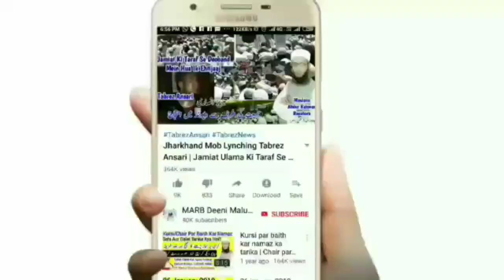Qurbani Me Ye Kaam Karna Haram Hai | Qurbani Ke Masail | Qurbani 2020 | Eid Ul Azha Ka Bayan | MARB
Qurbani ke janwat ki ghilazat ko kya karen? Qurbani me ye galati bilkul mat karna bahut aham bayan qurbani ke masail 2020 by Mufti Abdur Rahman Banahara MARB Deeni Malumaat YouTube Channel

2⃣ WhatsApp Par Ham Se Judne Ke Liye Aap Apne WhatsApp Number Se Hamare WhatsApp Number Ko Apna Naam Aur Mukammal Adress Ke Saath Add Likh Kar SMS Send Karen,

3⃣ Koi Sawal Yani Masla Masaail Puchna Ho To Aap Comment Ke Zarya Puch Sakte Hain Ya Mufti Sahab Ke Number Par Call Kar Ke Puch Sakte Hain,

4⃣ Channel Ke Bare Mein Kuch Batana Ho Ya Aap Apni Video Dalna Chahte Hain To Rabta Kar Sakte Hain,
🌎MARB🌎
Channel By :- Mufti Abdur Rahman Banahara
Full Adress:-